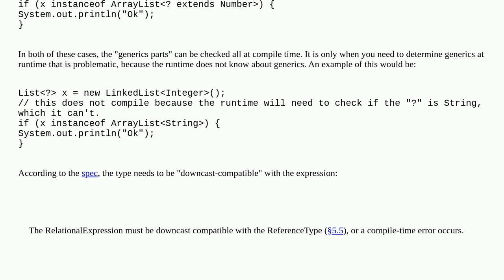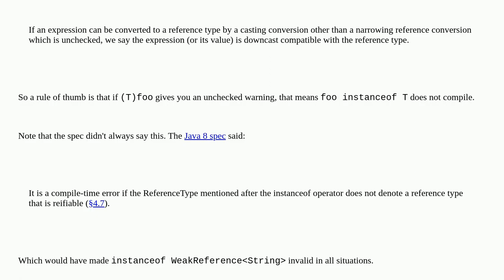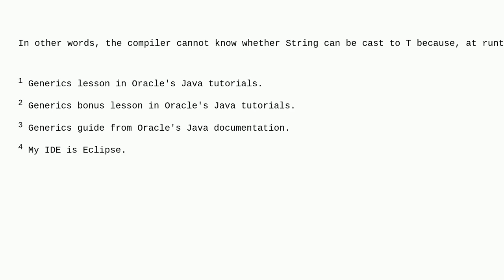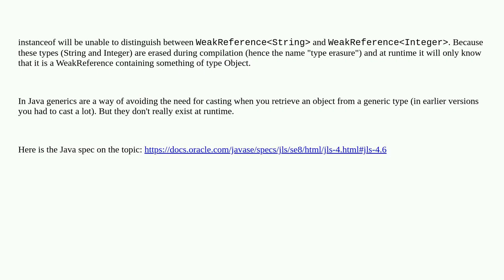Using instanceof with generics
A special thanks goes out to the community

  java